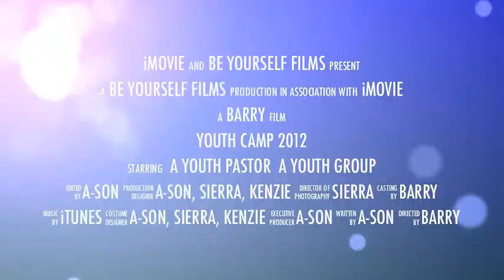Youth Camp 2012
A teaser Trailer for an Upcoming youth camp